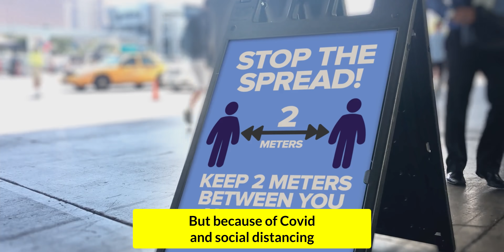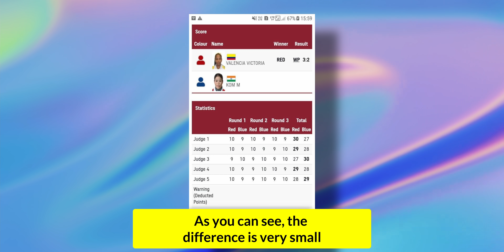Mary Kom's controversial loss at Tokyo Olympics | Abhi and Niyu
Mary Kom is an Indian Boxer who has been boxing for over 2 decades. She is the only female to win the World Amateur Boxing Championship six times. She is the only female boxer to have won a medal in each one of the first seven World Championships. She is the world's No. 1 female light-flyweight (AIBA). Her defeat at Olympics Pre Quarterfinal Round was controversial and sad at the same time.

The legendary Mary Kom's Olympics came to an end, as she lost 3-2 by split decision to Ingrit Valencia of Colombia.
The Tokyo 2020 Olympic Summer Games are taking place in Japan, from July 23, 2021 to August 8, 2021